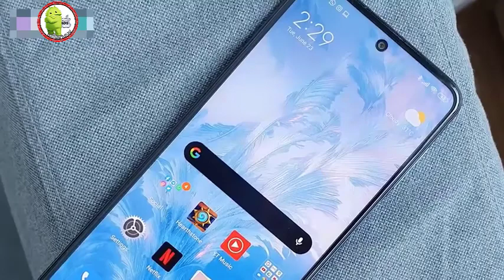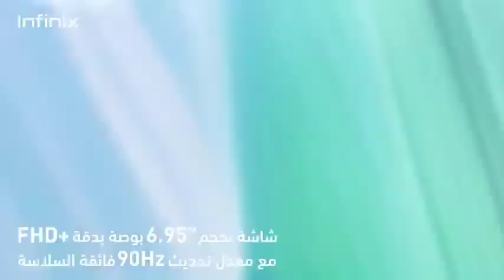اقوي صفقة موبايل بسعر حنين || Infinix Not 10 Pro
أحدث اصدارات انفينكس في السوق المصري موبايل بيحققلك مميزات رائعة وموبايل يستخدم للالعاب والتصوير بسعر رخيص جدا أفضل موبايل في الفئة المتوسطه لعام 2021،للإشتراك في القناة

واخيرا مميزات وعيوب ؟؟ | Ralmai 8 - Ralmai 8 Pro

اسعار ومواصفات موبايلات ايفون 2021